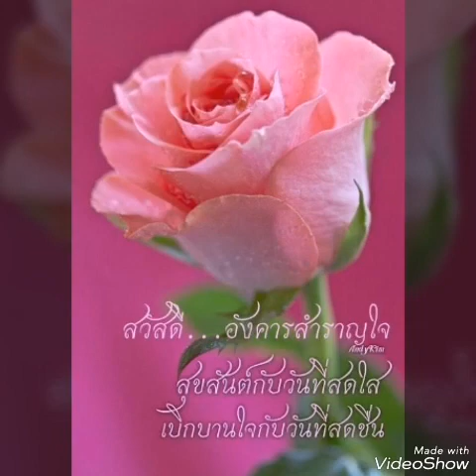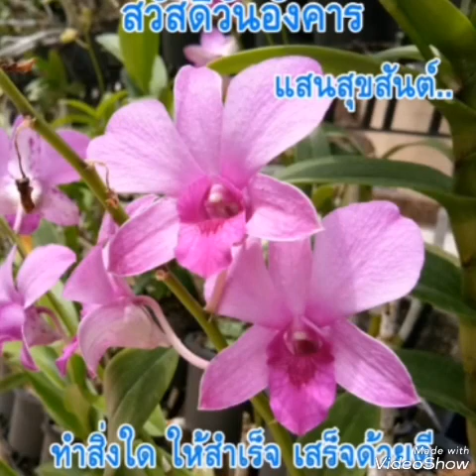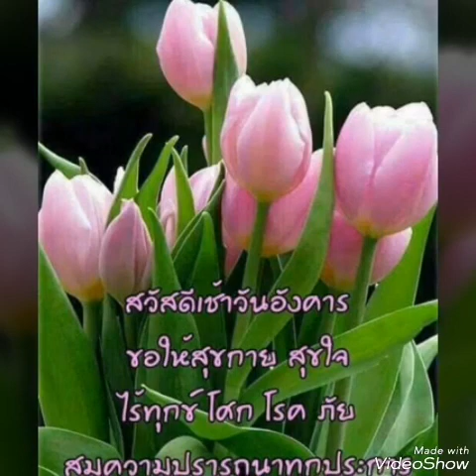"แอบรักแอบคิดถึง" ต่าย อรทัย สวัสดีวันอังคาร ค่่ะ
ขอขอบคุณเจ้าของลิขสิทธิ์เพลง และ Cr.ภาพสวย ๆ ที่ใช้ทำภาพประกอบเพลงนี้ ขอบคุณค่ะ